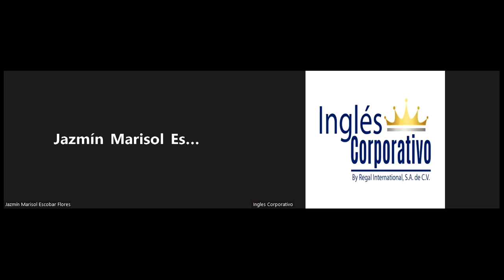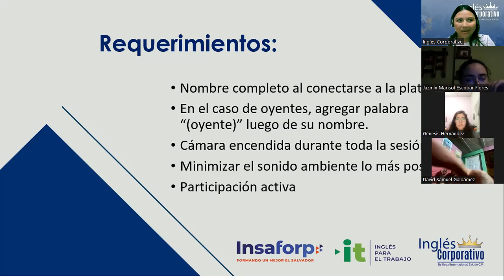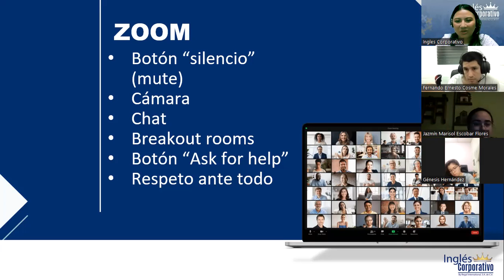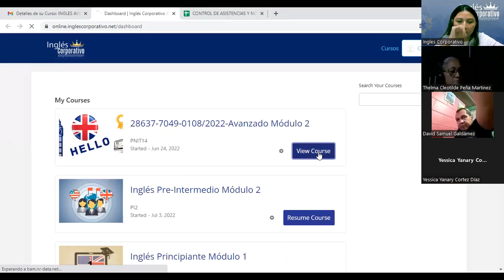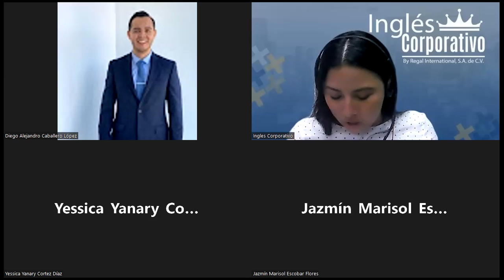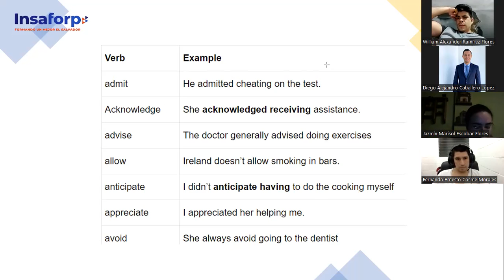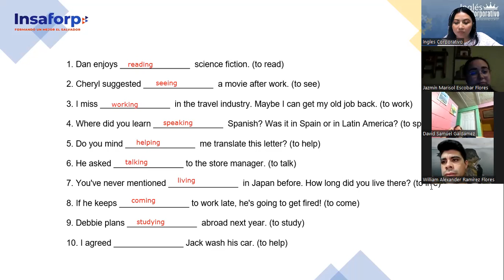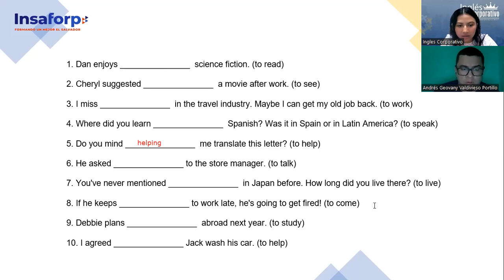Ingles Corporativo- 4-7-2022- Videoconferencia #1 Verbs follow by gerunds